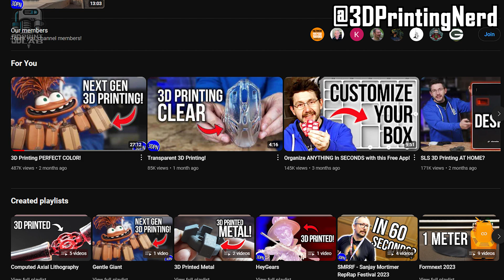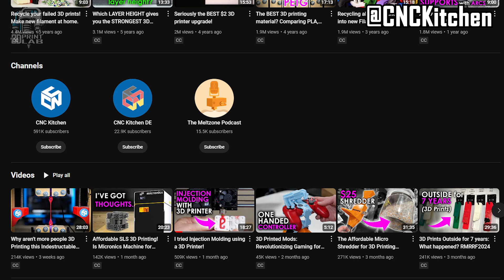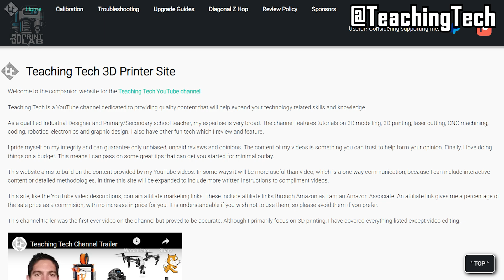FOMO! My 7 (other!) Favorite 3D Printing Content Creators!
Explore these 8 top 3D printing YouTube creators that I personally recommend (including this channel!). These channels are a treasure trove of information, covering everything from beginner tips to advanced techniques. Tune in to enhance your skills and stay inspired with the latest trends in 3D printing. These channels are packed with tutorials, tips, and creative ideas tailored for enthusiasts like you. Whether you're a beginner or an expert, these creators have content that will expand your knowledge and fuel your passion for 3D printing.

Maker's Muse Follow-Up (Wobbly Table, Suspended): Does a wobbly table RUIN print quality?

AnkerMake M5C
Creality K1
Creality K1 Max
PolyTerra Muted Red
PolyTerra Muted Blue
Sondiko Butane Torch
NEW Sondiko Butane Torch
Wagner Heat Gun
Master Appliance MINI Heat Gun
SEEKONE Mini Heat Gun
AFA Tooling - Deburring Tool (metal handle)
Deburring Tool
Creality PLA+ White 2Pack
Creality PLA White/Black 2Pack